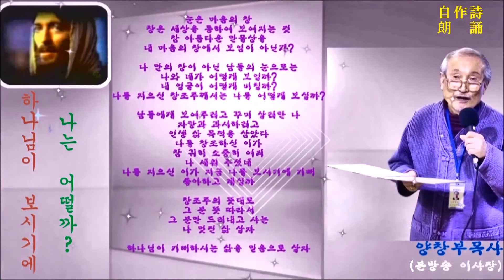양창부목사의 自作詩 朗誦 "하나님이 보시기에 나는" (본방송 이사장/ncm tv 국제기독교선교방송 정기 화요예배 정규녹화방송/2017년2월14일 화요일)